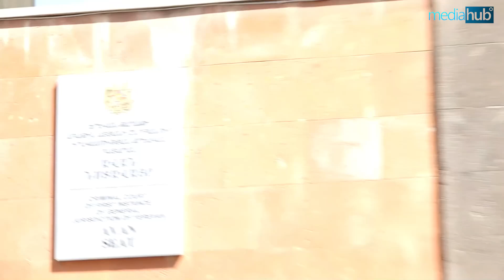Եթե ՀՀ իշխանությունն առաջ մղի Արցախի ինքնորոշման իրավունքը, բոլորն իր կողքին կկանգնեն․ Զաքարյան